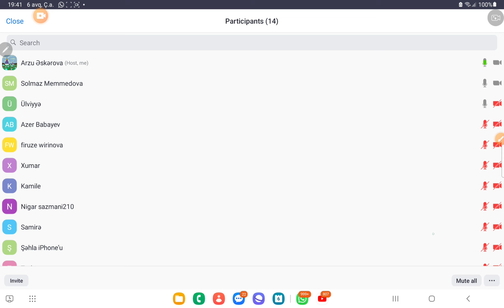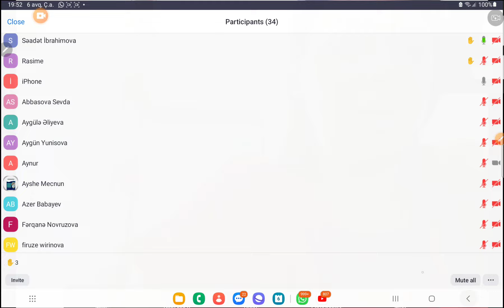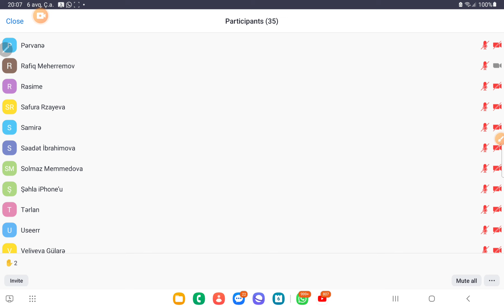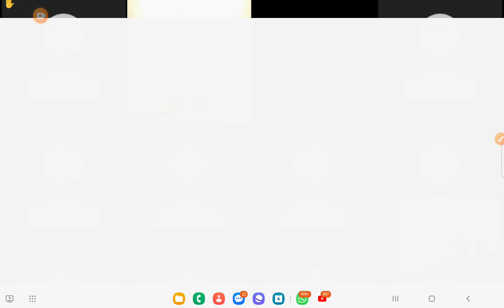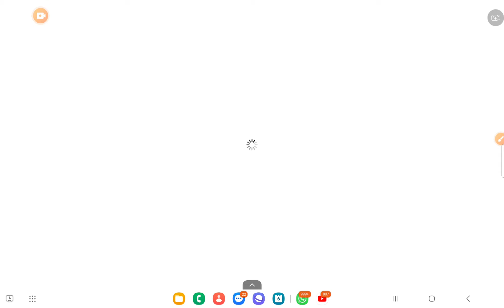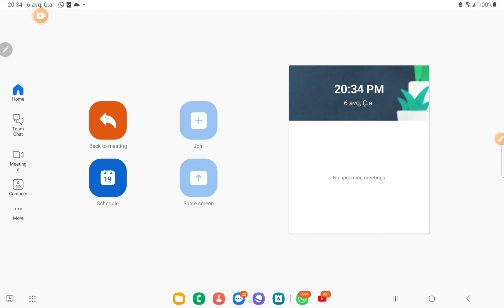müsahibə könüllü dərs 2(051-641-88-34)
Videonu bəyənməyi və kanala abunə olmağı unutmayın. Növbəti dərslərimiz üçün izləmədə qalın☺️

Kurikulumu daha yaxşı öyrənək⤵️

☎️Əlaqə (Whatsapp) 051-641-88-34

Arzu Ələddin qızı YouTube kanalımda - Kurikulum dərsləri, Kurikulum sınaq izahları və hər il MİQ'ə və Sertifikasiyaya düşən kurikulum sualları paylaşıram. Kanala abunə olub bildirişləri açıq saxlayın ki, paylaşılan bütün dərslərdən anında xəbərdar ola biləsiniz